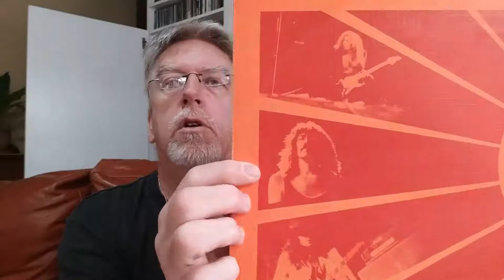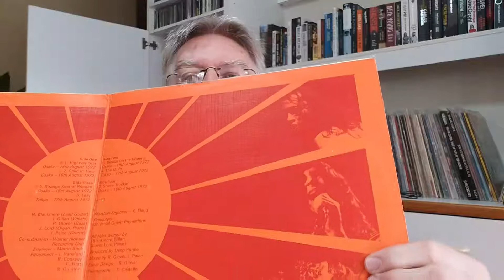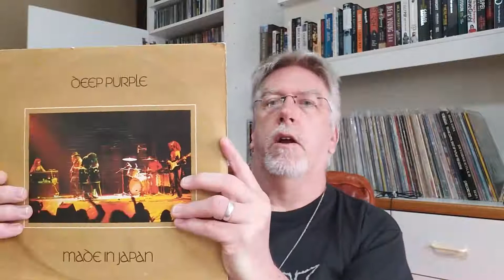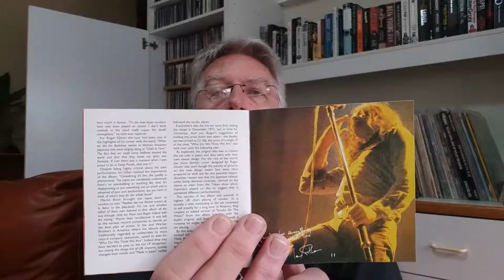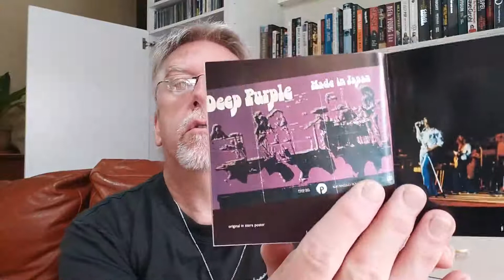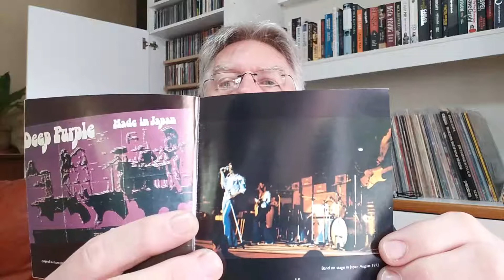RICHARDS ROCK RAMBLES-EPISODE 78: LIVE ALBUMS :MADE IN JAPAN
Deep Purple's Made In Japan is the focus of this episode of RRR